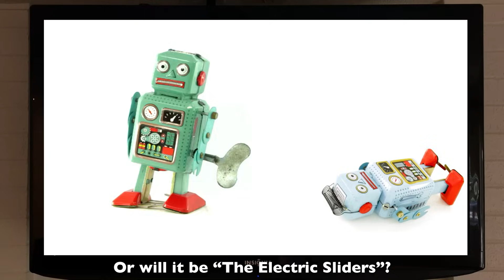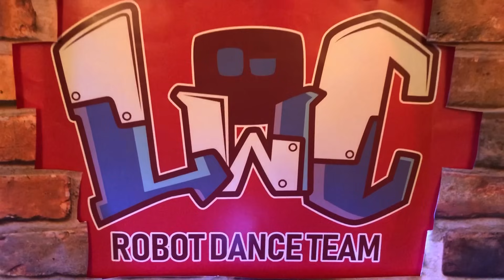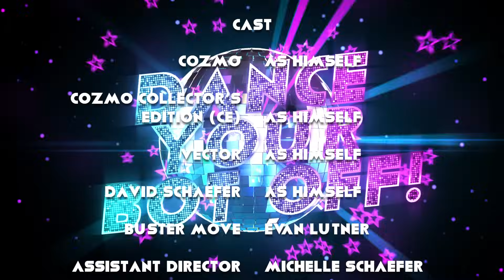Cozmo and Vector perform in Dance Your Bot Off!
Watch 8 dancing robots as Cozmo, Vector, and Cozmo Collector's Edition (C.E.) perform an epic dance routine in the Dance Your Bot Off dance competition.  Tell us your favorite dance move in the comments section!

Starring:
- Cozmo as Himself
- Vector as Himself
- Cozmo Collector's Edition (C.E.) as Himself
- David Schaefer as Himself
- Evan Lutner as Buster Move

Director, Writer, Editor, Software Developer: David Schaefer
Assistant Director: Michelle Schaefer
Props and Costumes: Jennifer Schaefer

Production Company:
Tomato Pen Productions, LLC

Many thanks to the cast and crew!  You are so amazing!

This video was created using the Cozmo SDK and Vector SDK. Find out more about the Cozmo SDK and Vector SDK